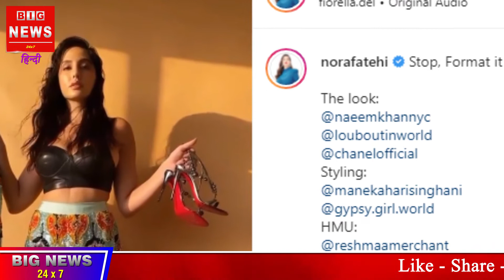Nora Fatehi hot | Instagram post | dance Nora fatehi | Sexy Nora dance | BOLLYWOOD